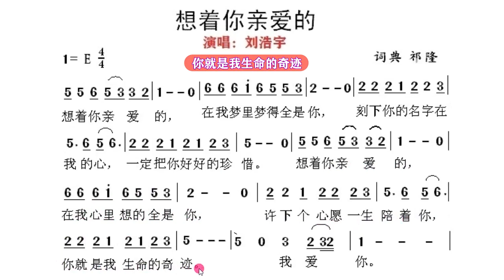唱歌教学《想着你亲爱的 》副歌每天跟进步一点